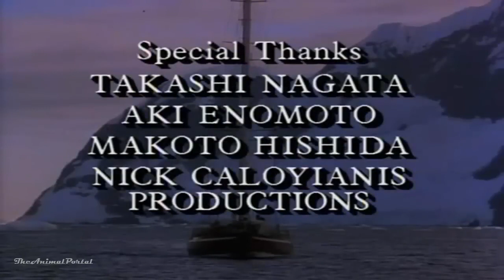Antarctic Wildlife Adventures - National Geographic